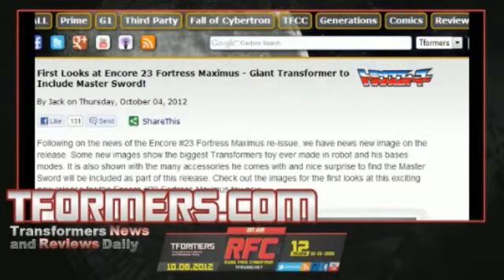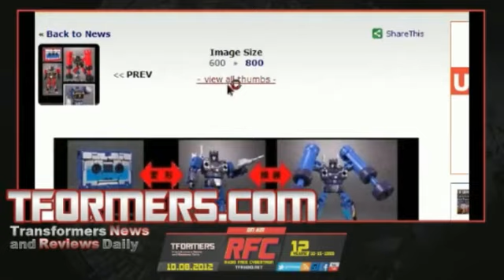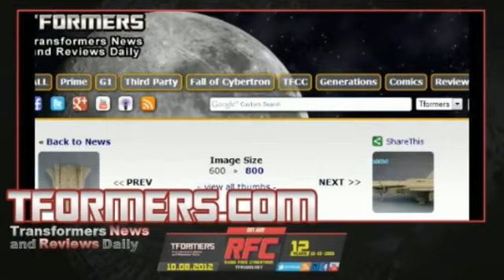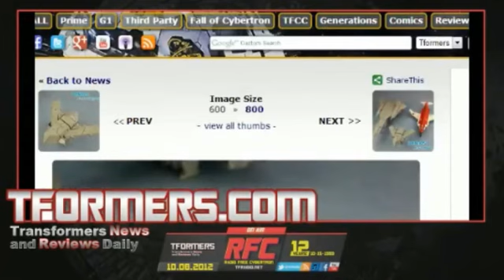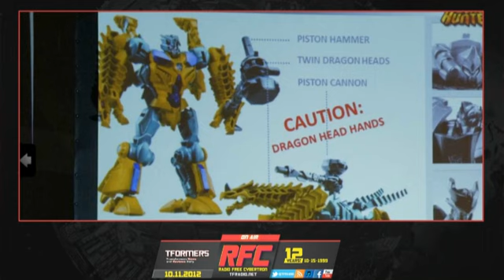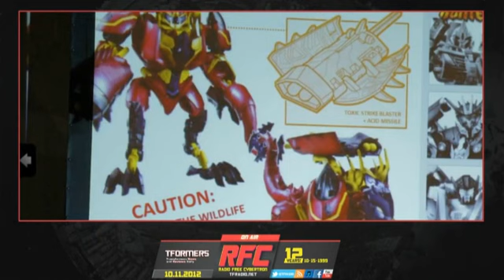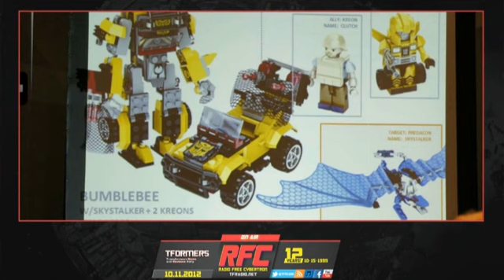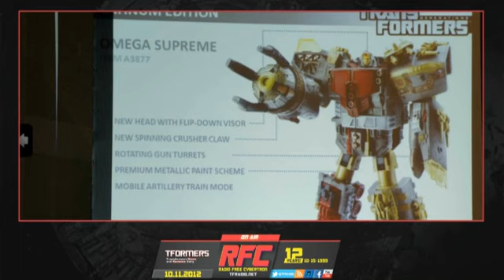Radio Free Cybertron - October 11 2012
Radio Free Cybertron - October 11 2012 from Radio Free Cybertron (on Blip.tv). Like this? Watch the latest episode of Radio Free Cybertron (on Blip.tv) on Blip!

This week on Radio Free Cybertron:

The TFormers.com News Desk
Comic News
Rescue Centre
Transformers Rewind: Attack from Outer Space
NYCC News